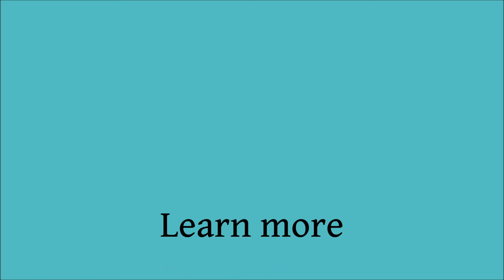benefits of yoga for rheumatic diseases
A few general benefits of yoga and a few specific to autoimmune conditions.